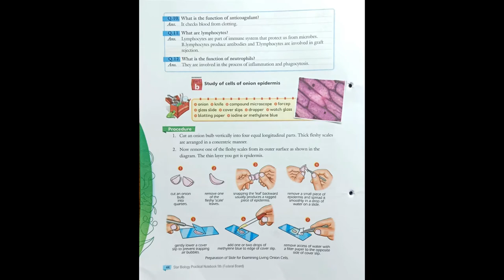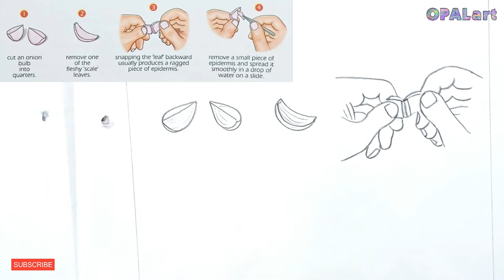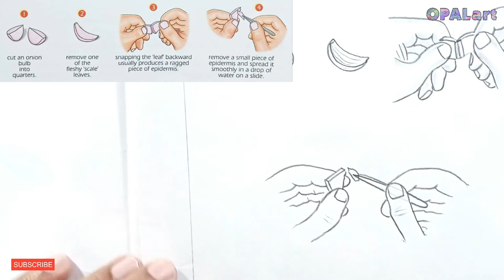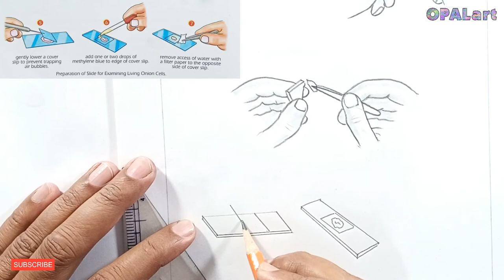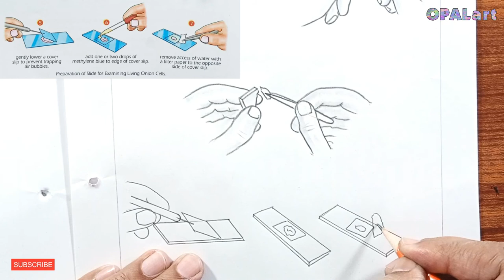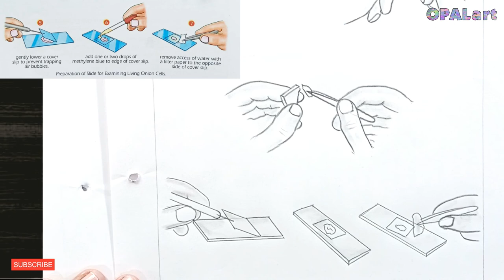9th FB Biology Diagram 12-cells of Onion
Experiment. b:
  Study of Cells of an Onion Epidermis

Diagram:
Preparation of Slides for examining Living Onion Cells

Subject:  Biology
Class:     9th
Board:     Federal Board, Islamabad
Publisher: New Star Book Depot, Lahore
Author:    Mushataq Ahmed Sheikh
MATERIALS USED:
- Ruler
- Blending stump
- Eraser
- Sharpener